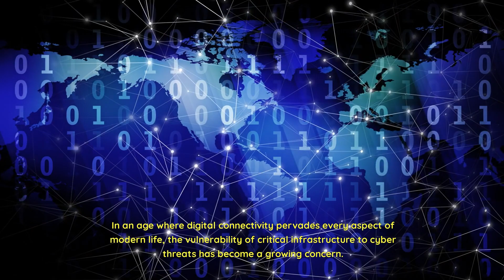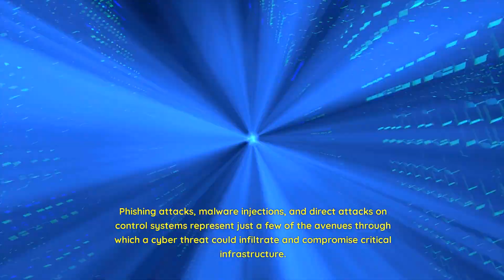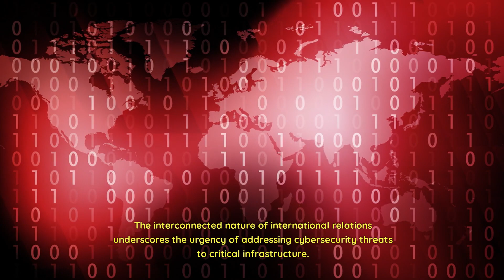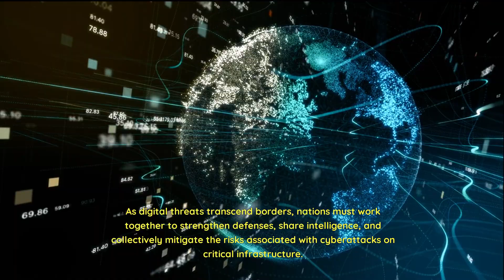Cybersecurity Alert: The Risks of Power Plant Hacks in the U.S.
🌐 Explore the hypothetical dangers of power plant hacks in the U.S. 🚨 Learn about vulnerabilities, potential fallout, and how global collaboration is key to securing critical infrastructure. 💻⚡️